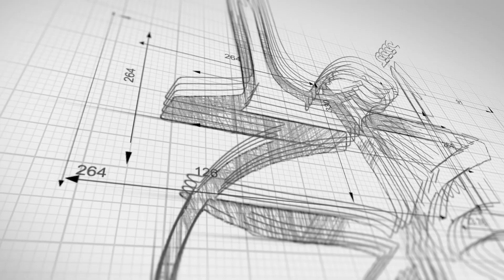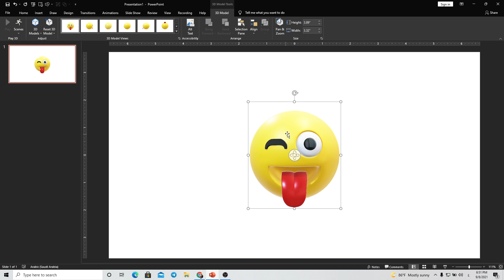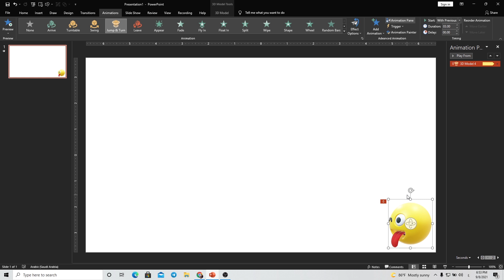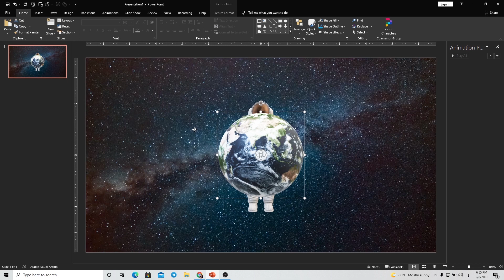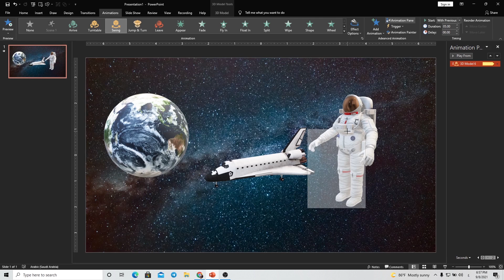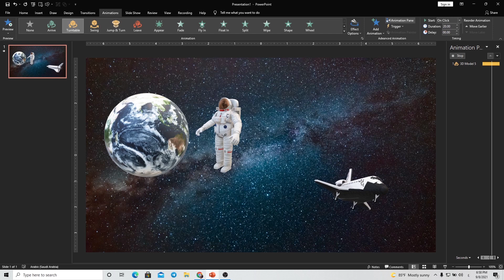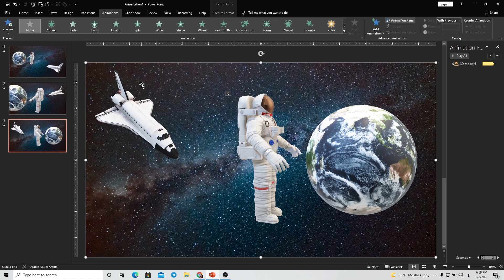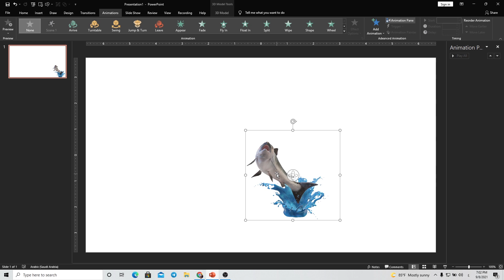عروض بوربوينت احترافية - تصميم مشروع متكامل باستخدام صور ثلاثية الأبعاد وتأثير مورف في بوربوينت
كيف الحال يا أصدقائي في هذا اللقاء سأقدم لكم كيفية تصميم مشروع متكامل وبالأخص دروس الأطفال من خلال الاستفادة من تحديثات مايكروسوفت بوربوينت 365 أو مايكروسوفت اوفيس 2019 والتي تعتمد على ادراج صور ثلاثية الأبعاد واضافة التأثيرات الحركية عليها وتكرار الاشكال ذاتها في أكثر من شريحة لكن نقوم بتبديل المواضع فقط ومن ثم اعطاء تأثير انتقال الشرائح مورف morph ونطبقه على كافة الشرائح وعند تشغيل العرض والانتقال بين الشرائح ستشاهد ما يبهرك من جمال التصميم وجمال الحركة للأشكال ثلاثية الابعاد